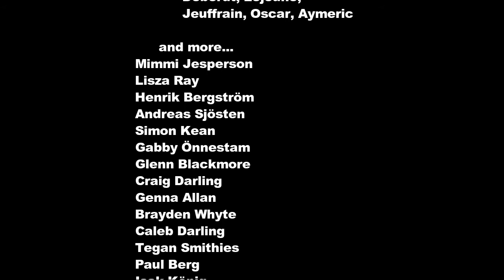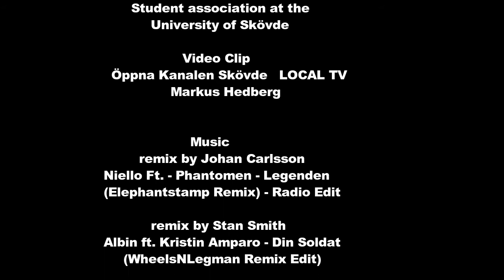(Part 3) Rugby Highlights - Oskar Ray-Frayssinet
Rugby Highlights of Oskar Ray-Frayssinet.